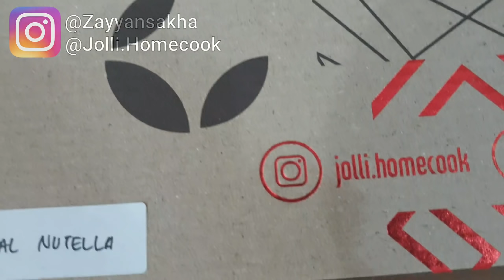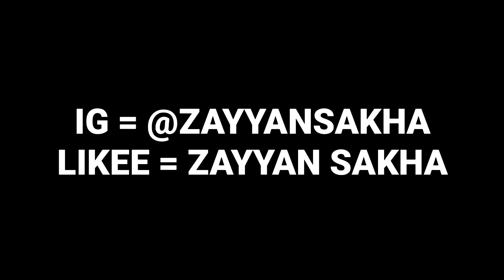Suapan Pertama Buat...??😱😍🤩@jolli.homecook